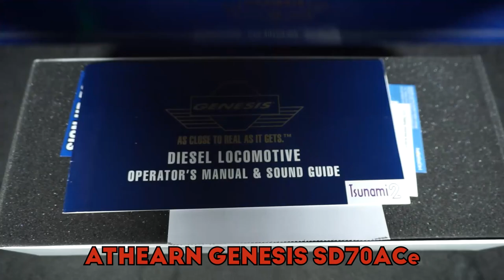Weathering An HO Scale SD70ACe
Welcome to the first all-out detailed weathering project on the channel. I bought this UP SD70ACe with the intention to weather it and this is how it came out. Used about every trick in the book from washes to airbrushing to powders to kick up spray. This unit will be for sale eventually but for now I'm enjoying watching it run.

Tools:
Fine Point Brush
Fine Point Tweezers
Exacto Knife & Blades

Tamiya White Primer
Tamiya Masking Tape
Tamiya Panel Line Accent (black)
Tamiya Panel Line Accent (brown)
Mr Color Leveling thinner
Vallejo Locomotive Weathering Set
MIG Oilbrusher Set

Decals:
Micro set+sol

Glues and Lubricants
CA Glue
Tacky Glue
Conducta Lube

Electronics:
Soldering Station
Flux Pen
Kapton Tape
Loksound 5 direct

Lighting:
K&S 1/16 Metal Tube
Fiber Optics

Timeline:
0:00 Unboxing
0:40 Disassembly
2:55 Matte Coat
3:16 Panel Line Wash
7:18 Airbrushing Road Grime
10:04 Oil Wash
14:42 Weathering Powders
16:04 Kickup and Dry Brushing
17:23 Final Dull Coat & Demasking
17:52 Painting The Wheels
19:11 Reassembly
19:48 Display
20:09 Demo